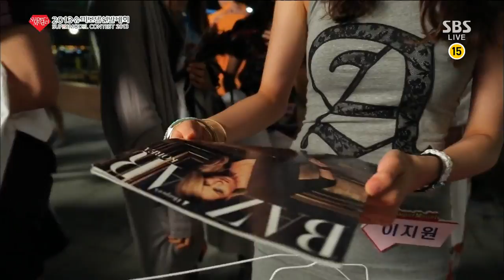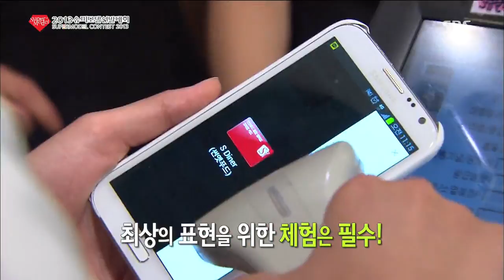[슈퍼모델 선발대회 1부] 2013-09-27 #8(2)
SBS 2013 슈퍼모델 선발대회 1부
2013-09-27